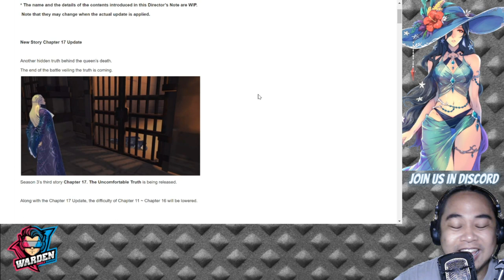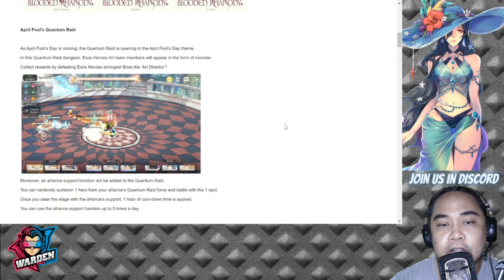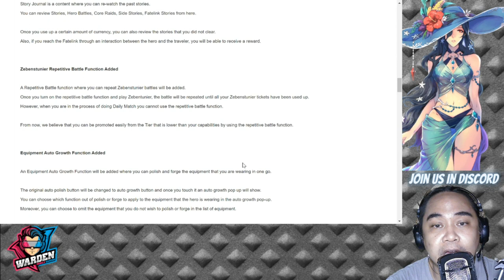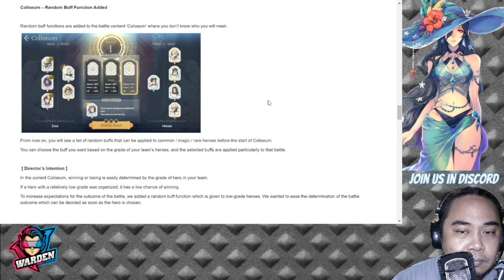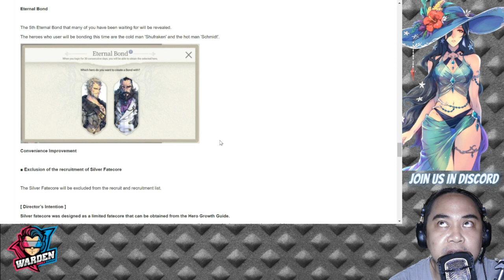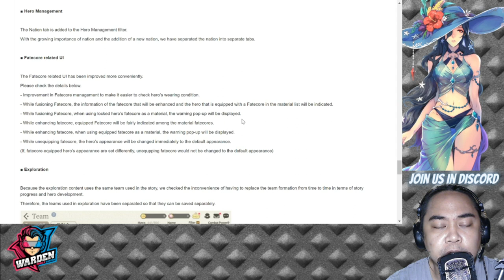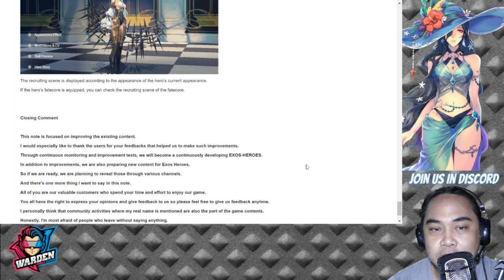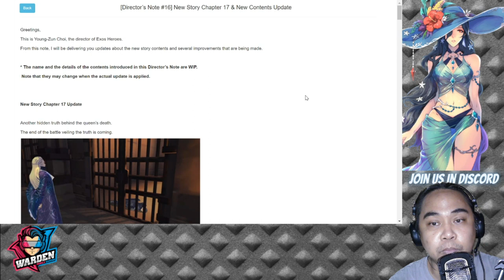What? New content??? | Director's Note | Update | Exos Heroes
Episode 116: Director's Note Discussion and New incoming Update! See what is in store for us!